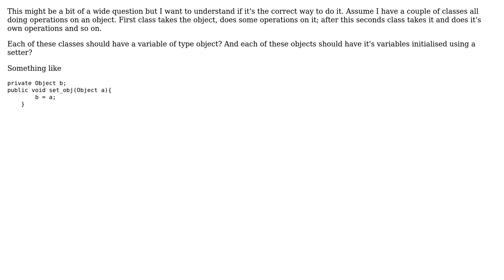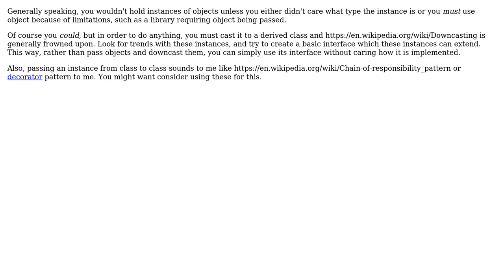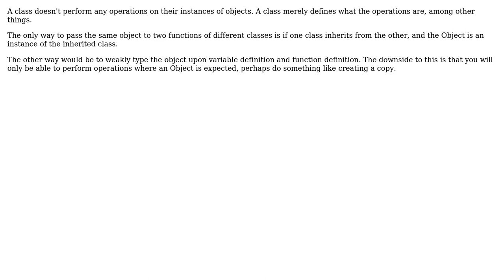Software Engineering: Multiple classes working on an object (3 Solutions!!)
Software Engineering: Multiple classes working on an object

With thanks & praise to God, and with thanks to the many people who have made this project possible! | Content (except music & images) licensed under CC BY-SA | Music | Images & others | With thanks to user TZubiri user Shury user Neil user bitsoflogic and the Stack Exchange Network Trademarks are property of their respective owners. You are responsible for your own actions.